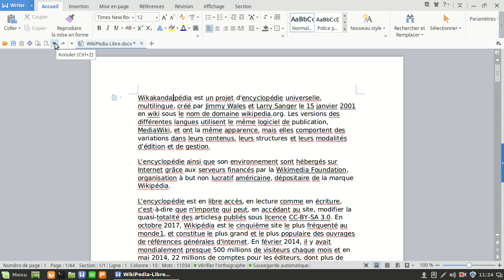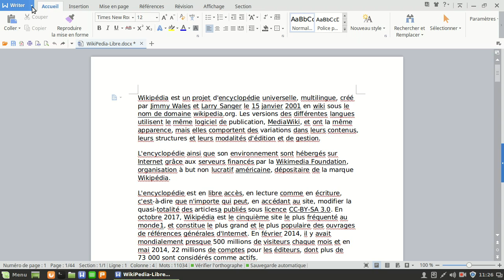WPSWriter S01EP15 Annuler les Actions